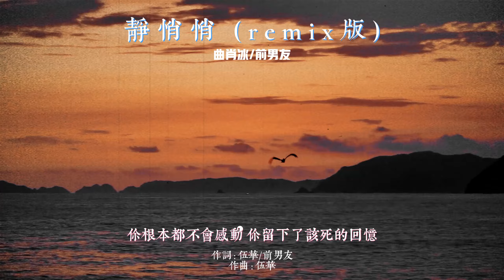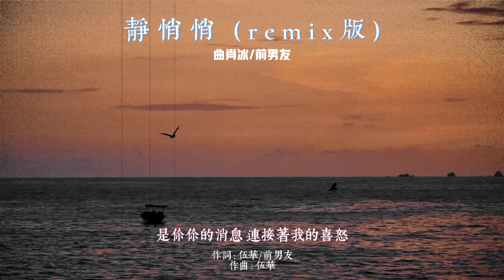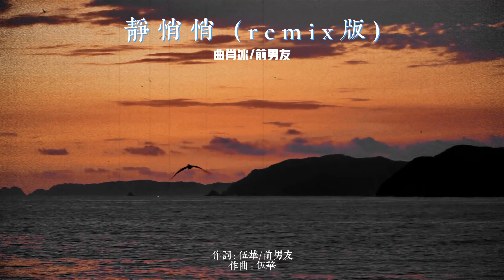靜悄悄（remix版）-曲肖冰/前男友『世界突然變得好安靜』【動態歌詞Lyrics】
靜悄悄（remix版）-曲肖冰/前男友

詞：伍華/前男友

曲：伍華

編曲：Alxlc

製作人：前男友

錄音師：岸文

混音工程師：張鳴利

和聲：胡啦啦

母帶處理：張鳴利

製作團隊：Hit-song music

文宣：星斗推

出品：伯樂·拾星計畫

【未經著作權人許可不得翻唱翻拷或使用】

世界突然變得好安靜

只剩心跳的聲音

堅定了我愛你的决心

此刻你就是唯一

突然卷起一陣風暴

你的離開沒有任何徵兆

你上了輛我叫不出名字的車

身上還披著她的外套

我的心會有一點點痛

你根本都不會感動

你留下了該死的回憶

帶走了那一個早就該驚醒的夢

我的思緒被無聲碾碎

再也聽不到你的聲音

留在心裡的那滴眼淚

不過才五百年的光陰

我想要回到過去

只為與你匆匆的見一面

該怎麼和不想要失去的人

說一聲再見

可不可以

我是說如果可以

那些零碎的回憶

讓我真的喘不過氣

可不可以

不要讓我停止想你

我會消失的得體

從此絕不會再打擾你

只剩心跳的聲音

此刻你就是唯一

不敢用力的呼吸

因為我害怕這是夢境

不小心會驚醒

那些說星星好看的人

他們一定沒有見過你的眼睛

連金錢都做不到的

你卻可以讓我一直對你目不轉睛

你我之前素未蒙面

心動是我送你的第一份禮物

每次手機響起我都希望

是你你的消息

連接著我的喜怒

當我開始享受黑暗的那一刻

我不是你想要的那一個

對我來說你就像是彩虹

在每個夜裡墜入我的夢中

我在夢中的夢中又做了個夢

夢境太真實我頭有點重

一想就癢一碰就痛

我拼盡了全力也沒什麼用

只剩心跳的聲音

此刻你就是唯一

不敢用力的呼吸

不小心會驚醒

漫迹太空，是一家提供音樂全球發行管理服務的版權代理公司，聯合全球上百家平臺快速上線（國內外20+音樂平臺、海外240個國家地區）面向國內全網音樂人提供免費音樂上線、免費提供（網易雲音樂、Apple Music、iTunes、Spotify）平臺資源比特推廣、 YouTuBe百萬級訂閱頻道推廣等。